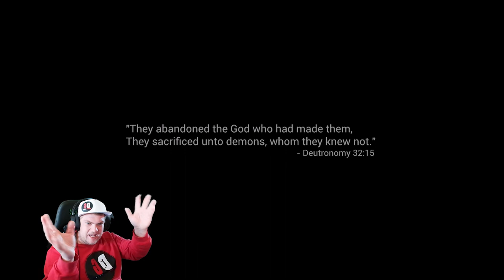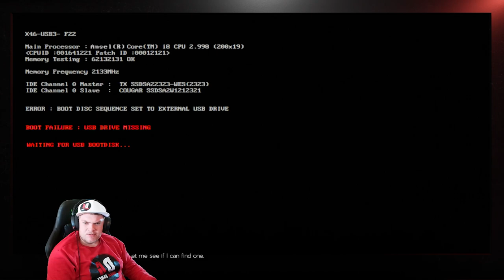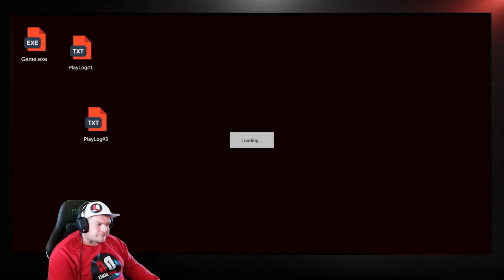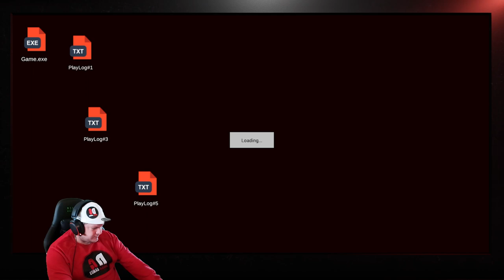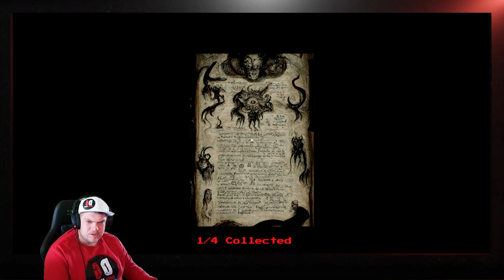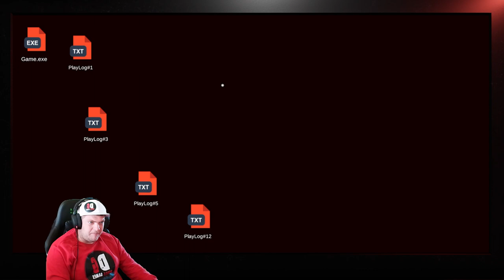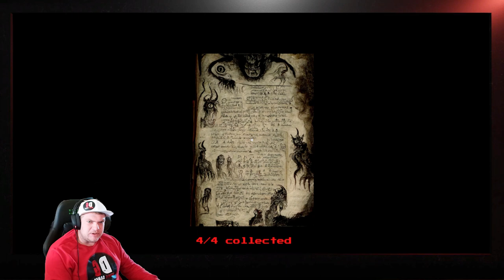Uncover the HIDDEN REALITY of the Dark Web's Scariest Game! | WITHIN Gameplay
Uncover the HIDDEN REALITY of the dark webs scariest game as we search for our lost brother only to find he has also played this HORRIFYING game from the DARK WEB and a Demon has taken his soul. If this shows us anything, it is not to trust anything from the dark web especially not a horror game!